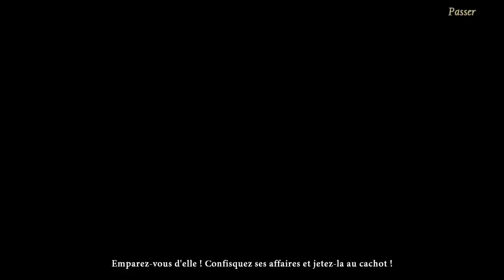Bridge to Another World F2P : Through the Looking Glass - Full Walkthrough - Let's Play ♥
Welcome to Bridge to Another World F2P: Through the Looking Glass.
Full walkthrough for the new F2P game from Friendly Fox .

Red Queen! you try to save chessland, a magnificent kingdom with different universes, Bridge to Another World 5 F2P is a game with puzzles, riddles and a great adventure.
Bridge to Another World Through the Looking Glass is a game available on ios, android and pc

The link to download Through the Looking Glass is available just below.

Link to download Bridge to Another World 5 F2P : Through the Looking Glass On Android :

Link to download Bridge to Another World 5 F2P : Through the Looking Glass On IOS :

00:00:00 Intro
00:00:14 Behind the Looking Glass
00:20:56 The White Shore
00:48:00 The Ice Prison
01:16:16 Crossroads
01:47:00 The Red Shore